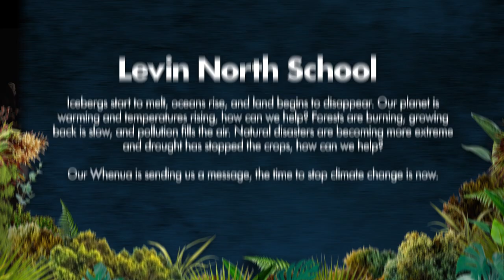Showquest 2022 - Levin North School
Icebergs start to melt, oceans rise, and land begins to disappear. Our planet is warming and temperatures rising, how can we help? Forests are burning, growing back is slow, and pollution fills the air. Natural disasters are becoming more extreme and drought has stopped the crops, how can we help? Our Whenua is sending us a message, the time to stop climate change is now.